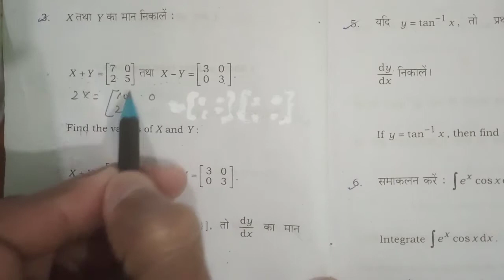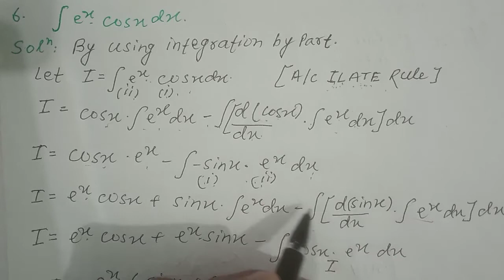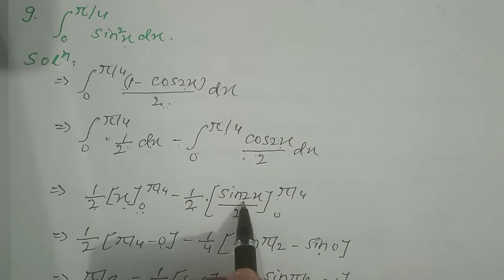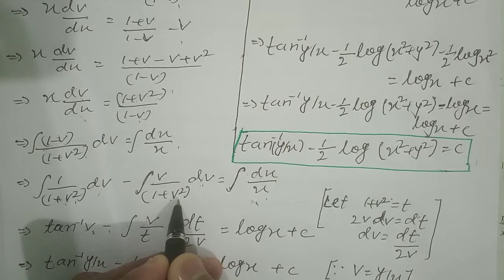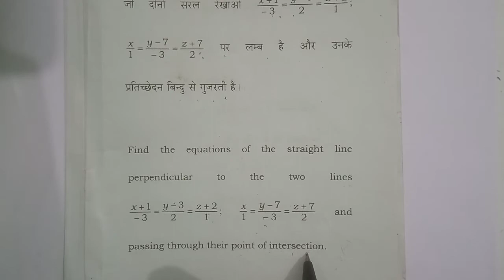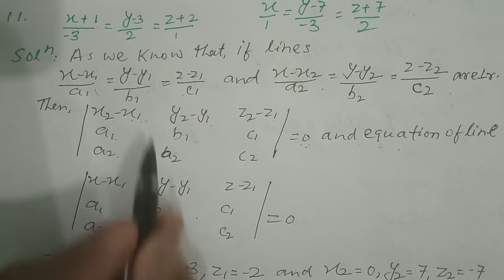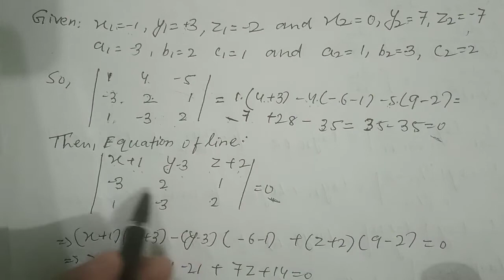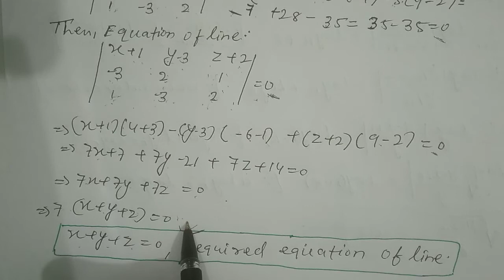Bihar board 12th Maths Paper 2015 subjective solution.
FOLLOW US ON QUORA(A question and answer platform).

Bihar board 12th math long and short type answer key. BSEB intermediate previous years math paper solution. 12th 2021 math model paper solution. 12th math previous years questions with solution. 12th previous 10 years math paper solution. Previous 10 years 12th math paper solution. Last 10 years 12th math paper solution with solution.